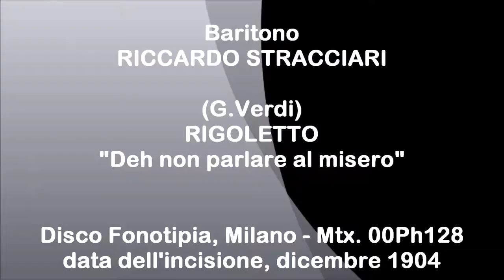Baritono RICCARDO STRACCIARI - Rigoletto - "Deh non parlare al misero" (1904)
Giuseppe Verdi - RIGOLETTO - "Deh non parlare al misero" - Disco acustico Fonotipia, Milano - Matrice 00Ph128 - Numero di catalogo 9004 - data dell'incisione Dicembre 1904.
Baritono italiano RICCARDO STRACCIARI
Accompagnato al pianoforte.

Nato a Casalecchio di Reno (Bologna) 26 giugno 1875.
Morto a Roma 10 ottobre 1955.

Studia canto al Liceo Musicale di Bologna sotto la guida di Ulisse Masetti.
Debutta nel dicembre del 1898 al Teatro Pagliano di Firenze sostituendo il famoso baritono di Lussinpiccolo Giuseppe Kaschmann nella parte di Cristo In “La risurrezione di Cristo” di Lorenzo Perosi. Fa il suo primo debutto in un’opera il 21 dicembre 1898 al Teatro Duse di Bologna in “La bohème” (Marcello) a fianco di Amedeo Bassi
Nella stagione 1900-01 debutta al Teatro De São Carlos di Lisbona come Nélusko in “L’Africana” di Giacomo Meyerbeer.
Inizia qui la sua inarrestabile ascesa.
Nella stagione 1904/05 debutta al Teatro alla Scala di Milano come Amonasro in “Aida” con Celestina Boninsegna quale protagonista ed Emilio De Marchi quale Radames, direttore Cleofonte Campanini; in questa stagione e nella successiva (1905/06) si esibirà inoltre in “Wally”, “Loreley”, “Dama di Picche”, “Traviata” (con Rosina Storchio e Leonid Sobinov) e “Risurrezione” di Alfano.
Nel 1905 debutta al Royal Opera House Covent Garden di Londra come Amonasro in “Aida”.
Il primo dicembre 1906 debutta al Metropolitan di New York in “Traviata” dove Violetta era Marcella Sembrich e Alfredo Enrico Caruso.
Il 24 gennaio 1909 al Théâtre de l'Opéra di Parigi partecipa a un “revival” dell’opera “La Vestale” di Gaspare Spontini (Cinna) con la direzione di Edoardo Vitale e quale protagonista Ester Mazzoleni.
Canta per molte stagioni in Spagna, Uruguay, Argentina, Francia, Cuba, Germania, Messico, Russia, ecc.
Si ritira ufficialmente dalle scene nel 1937.
Canterà tuttavia saltuariamente ancora qualche recita fino al 1944, dove interpretò per l'ultima volta, a Como, Germont in ”La Traviata”.
Alla fine della carriera si dedicherà all'insegnamento. Suoi allievi, tra gli altri, Boris Christoff, Alexander Svéd, Paolo Silveri e Giulio Fioravanti.
Voce imponente, calda e omogenea, di colore nobile, dotata di estrema facilità nell'uso del registro acuto e delle “mezze voci”.
Muore a Roma il 10 ottobre 1955.